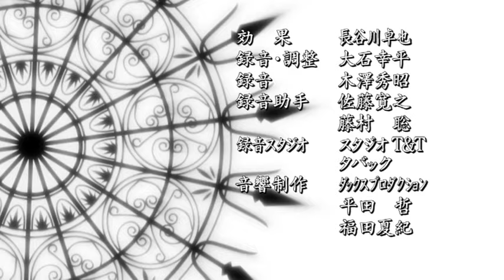TVアニメ「ひぐらしのなく頃に解」 ED映像 (anNina／対象a ）【NBCユニバーサルAnime✕Music30周年記念OP/ED毎日投稿企画】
TVアニメ「ひぐらしのなく頃に解」 ED映像 (anNina／対象a ）

●高精彩ビジュアルアート販売中！

TV Animation series "Higurashi When They Cry: Kai" Ending Movie ("Taishou.a"/ anNina)